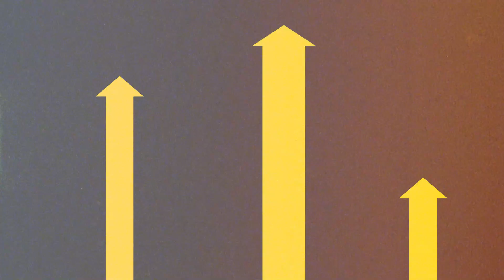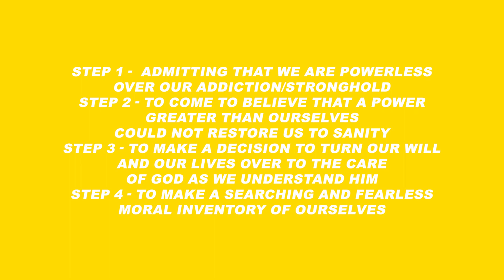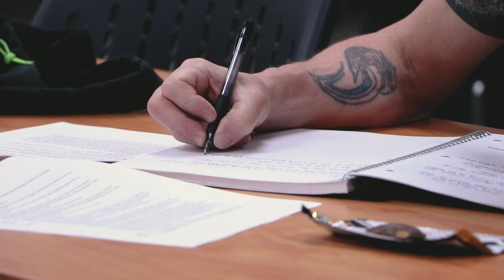Life Recovery Program // RESCUE RECOVER RESTORE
The program offered by Rockford Rescue Mission is designed to assist individuals who are confronting serious challenges such as addiction, homelessness, and domestic violence. This program is a residential program that lasts for 9-12 months and provides a unique opportunity to get to the root of the issues and adopt new, healthy ways of living.